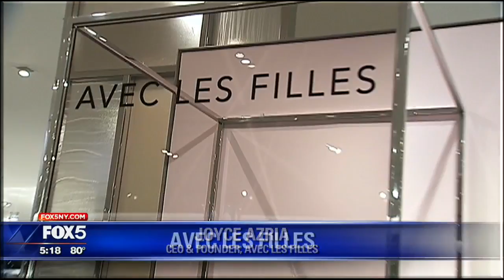Avec les Filles Fashion Line from Joyce Azria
Avec les Filles means "with the girls." Joyce Azria says she chose the name for her first solo fashion venture as a tribute to her French roots and a promise to her consumer that she would be in line with her and in touch with her always.

Joyce, the daughter of BCBG's Max Azria, says she is breaking all the rules with this line to design clothing and shoes for the millennial woman, who also breaks the traditional rules of fashion.

Joyce describes the millennial girl as someone who wears real leather and saves up to buy nice shoes. This young shopper often has more than $100 in her pocket to spend but is still very value-driven. So Joyce wanted to make a beautiful product for that young woman that brings enormous value, something that might only cost $68 or $38 but totally fits into a millennial lifestyle.

Joyce launched her new line this March in 155 Macy's across the country. She describes the store concept as a little piece of pink paradise. She wanted it to feel like Paris in a box, as if you're living in a macaroon.

This store in a store is just another way Joyce is breaking the mold: bringing a modern shopping concept to a traditional retailer, especially when department stores like Macy's have been struggling. Joyce says she has operated in every department store and online as creative director of BCBGeneration.

She calls Macy's an iconic American brand and says she wants nothing more than to reach the American consumer, whether that consumer is in Oregon, Tennessee or Texas.

Avec Les Filles will drop new product every two weeks at Macy's and on its own website. Most of the styles are under $100. Joyce had a hand in every one, whether it's their $98 olive dress with a bow, their French stripe romper, their bodysuits at $38 and $48, or their ruffled blouses for $58.

So what's her favorite piece? Joyce says she is extremely proud of all of them. A lesson her dad taught her a long time ago: at the end of the day, you're selling clothes and every piece has to stand for who you are. If you don't like something, it shouldn't be on the line.

One of the big differences you'll see with Joyce's line is the quality. Her blazers were made in the same factory that Chanel uses. While her prices are in line with fast fashion, she says she wanted designer quality. Joyce thinks that quality will appeal to the younger shopper looking for real value, especially that young woman in middle America who has Instagram and an iPhone, but doesn't have the same access to great fashion as women in New York.

--ALISON MORRIS